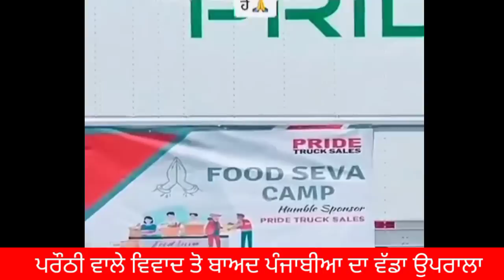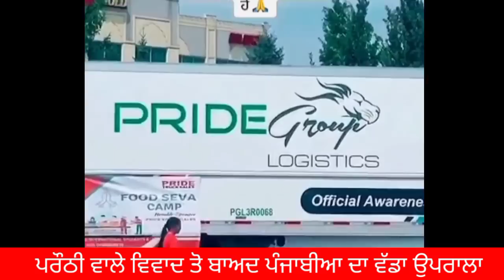ਵਿਵਾਦ ਤੋ ਬਾਅਦ ਕੈਨੇਡਾ ਚ ਪੰਜਾਬੀਆ ਦਾ ਵੱਡਾ ਉਪਰਾਲਾ | CANADA Student VISA |CANADA punjabi news|UNITED news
ਵਿਵਾਦ ਤੋ ਬਾਅਦ ਕੈਨੇਡਾ ਚ ਪੰਜਾਬੀਆ ਦਾ ਵੱਡਾ ਉਪਰਾਲਾ | CANADA Student VISA | CANADA punjabi news

📺This News Channel Presents True News About 🇨🇦 Canada Punjabi & All Latest Punjabi News